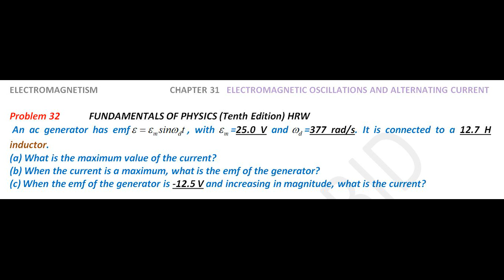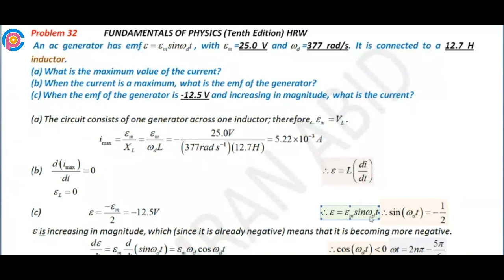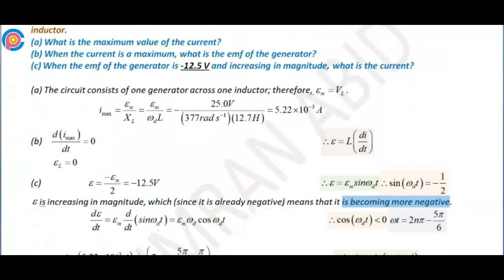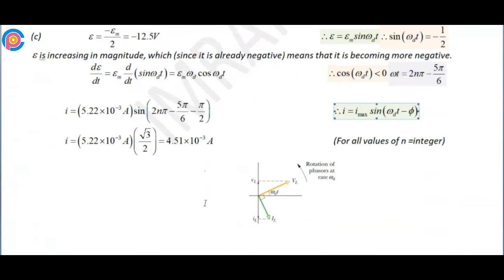Halliday resnick chapter 31 problem 32 solution | Fundamentals of physics 10e solutions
An ac generator has emf E=Em sin ωdt, with Em=25.0 V and ωd=377 rad/s. It is connected to a 12.7 H inductor. (a) What is the maximum value of the current? (b) When the current is a maximum, what is the emf of the generator? (c) When the emf of the generator is -12.5 V and increasing in magnitude, what is the current?